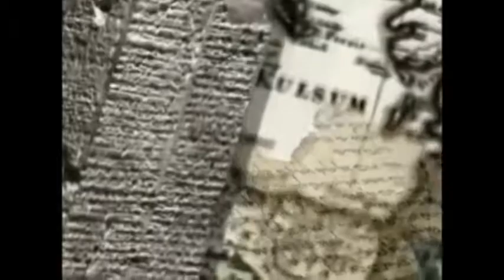GENESIS-10 STUDIES: VIDEO-1 Dr. John D. Pilkey on the Origin of the Nations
Genesis 10 Research with Dr. John D Pilkey and Radio host, John Anderson.

Dr. John D Pilkey discusses Genesis 10, ancient history, and mythology.
      The true origin of the Nations is a monogenetically based postdiluvian historical approach, and is obtained from a synthesis of the Hebrew Genesis account, the Mesopotamian and East Indian King Lists, the nation's pantheons, traditional Creation accounts, and the art panels of the Celtic Gundestrup Caldron.
      Dr. John Pilkey demonstrates ancient history from Noah to Abraham using the ancient pantheons, king lists, genealogies, and myths of Mesopotamia and the world, identifying many of the ancient gods and goddesses as cultural versions of the Genesis Patriarchs the first Empire builders succeeding the Great Flood.

Amazon Books: by Dr. John Pilkey & Ross S Marshall
Noah’s Arks and the Genesis 10 Patriarchs
Origin of the Nations
Noah’s Family Speaks
Kingship At Its Source
A Postdiluvian (Mesopotamian) Timeline
A Continuous Narrative of Postdiluvian History
Noah’s Designed World
BOOKS:
I can be reached at: WeirdVideos.com
-GENESIS-10 STUDIES:
Noah’s Family Speaks
Noah’s Designed World

Our books and contacts can be found on the following websites. You are welcome to receive free pdfs of the materials for your ministry. I am open for interviews, podcasts, youtube channel discussions. Ross S Marshall, BA. Western Washington University.